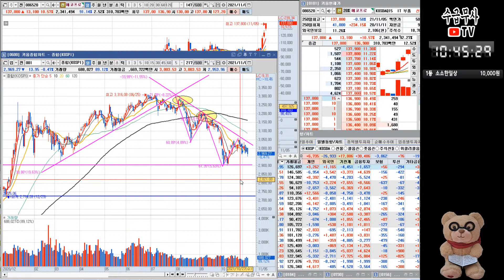[주식] 코스피 차트분석..잘하는 사람들 이렇게 대응했다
트위치 Live
오픈챗 소통방
(참여코드 라이브 방송에서 확인)
인스타그램

광고 및 사업 제휴 관련 문의는 메일로 주세요.

* 이 채널은 여러분들의 비트코인/해외선물/주식 등의 올바른 투자 및 트레이딩 방법을 알려주는 실제 전업투자자로서 함께하는 트레이더의 유튜버입니다. 유료 리딩 및 유료회원은 모집하지 않습니다!